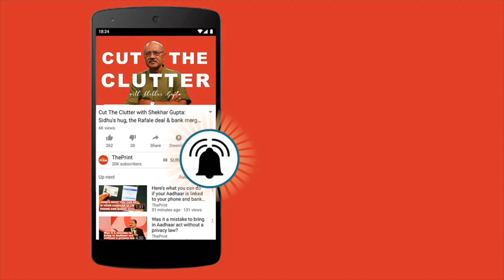Gandhi family holds fort as countdown to 2019 Lok elections starts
For nearly 15 hours, in marathon meetings at the two-storey building that serves as the party’s state headquarters, Congress leaders and workers in Uttar Pradesh got a taste of the new style of party functioning.

From being quizzed on their booth-level knowledge to a detailed explanation about their party work, the two newly-appointed UP in-charges — Priyanka Gandhi Vadra and Jyotiraditya Scindia — interacted with the party cadre through the night, with the meeting ending at 5 am Wednesday.